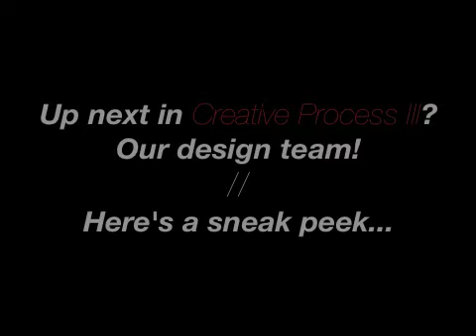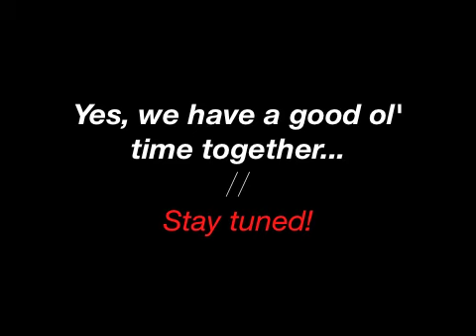Making Our Debut CD // Creative Process II - Mango Season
This is video #2 in our "Making of the Album/CD" for Mango Season's debut CD set to drop Winter 2012/2013.  This includes the making of two Mango Season original songs - Never Mind The Rain and Get Your Groove.

Featuring session recording artist Chris Yeh on saxophone.

We are so thrilled to have completed our Kickstarter campaign with full funding!  Our debut CD will be made possible because of our 80 backers.

Mango Season is:
Annie Kamiya // Vox + Percussion
Curtis Kamiya // Vox + Acoustic Guitar

The Band:
Wil Tafolo // Vox + Bass + Acoustic Guitar
Rory Loughran // Vox + Percussion
Chris Yeh // Jazz Saxophone